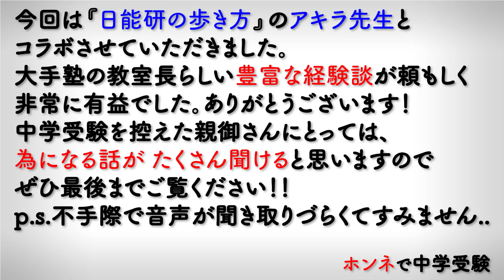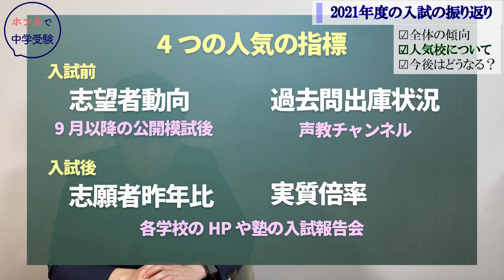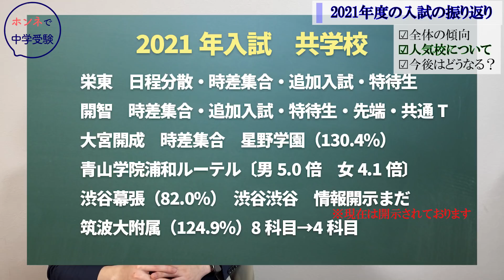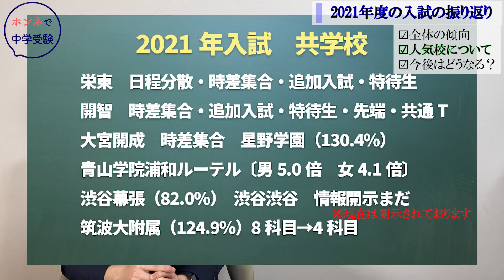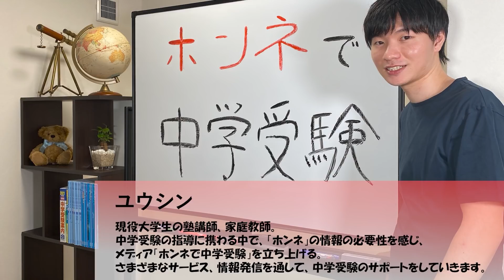【有益すぎる】現役日能研教室長に聞く合格の秘訣【中学受験】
日能研の歩き方

今回もコラボ企画です！！
めちゃくちゃ有益です。塾の説明会並みだと思います❗️

現役の日能研の教室長をされているアキラ先生をお招きして
・2021年度入試の振り返り
・新学年の準備について
・合格するための7つのポイント
・不合格になる小学生のポイント
についてお話を伺いました。

※アキラ先生のお話は一個人の意見になります。日能研全体の意見ではありません。
※当配信は、ユウシンの所属する塾とは一切無関係であり、所属する塾の意見ではございません。

【我々が運営する個別指導塾Growy】
「最高の中学受験とするために、やり抜く成功体験をお届けする」をコンセプトに「ティーチング」と「コーチング」の両面から指導する新時代の個別指導塾です。

公式ラインとお友達になっていただければ、中学受験に関してお悩みのことを無料でご相談いただけます。

 はじめましてユウシンです！
これまで、家庭教師、大手進学塾講師として、多くの生徒の指導に携わってきました。
生徒の成績を伸ばすための最善の方法は何かという問いに日々向き合う中で、中学受験という業界に魅力を感じました。
自身の受験経験や指導の中での気付きをもとに、中学受験に関する有益な情報をお届けしていきます！
少しでも皆様のお悩み解決のヒントになれば幸いです😌